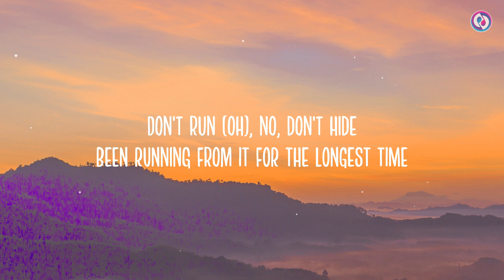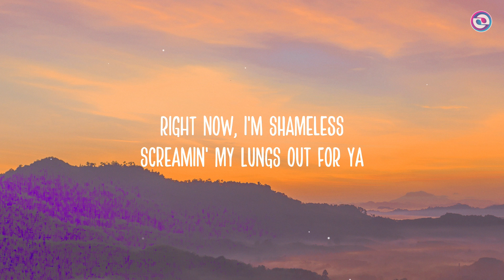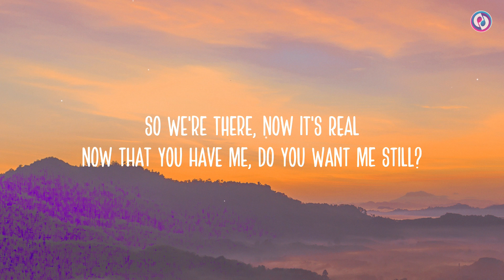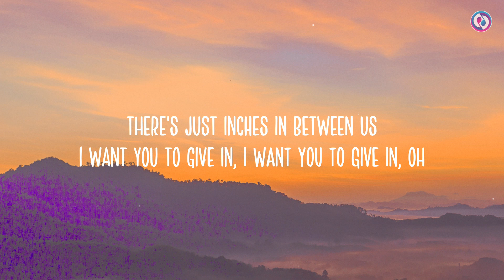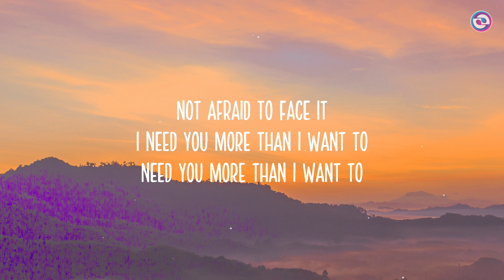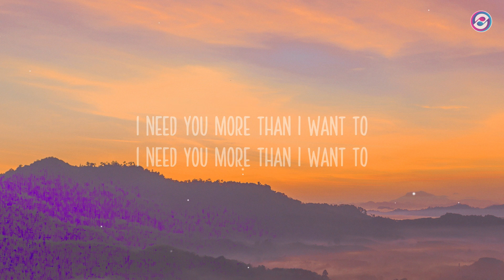Camila Cabello - Shameless (Lyrics)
Director: Henry Scholfield